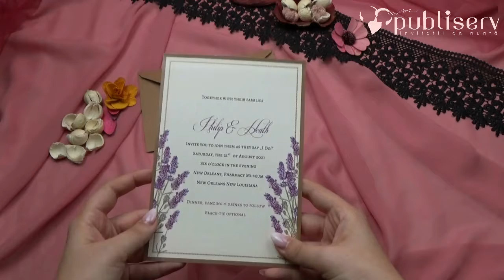Invitatii de nunta, catalog kristal, logodna, flori, vintage, cod 70231